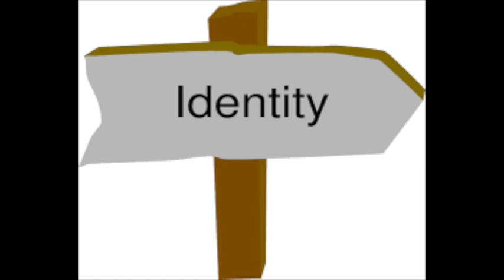TNPSC Motivation/Guidance for Women - Home Makers & College Students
Dear Female Students,
In this video, we discuss about the challenges women face in the society and how that can be solved by getting a Government job.

How to take notes & study for TNPSC exams 2020 | TNPSC தேர்வுகளுக்கு எப்படி படிக்க வேண்டும் ?

TNPSC Group-4 2020 - Over all study plan for 6 months to 8 months: